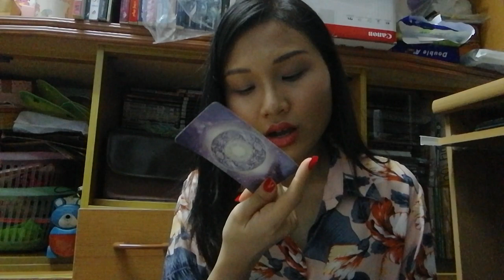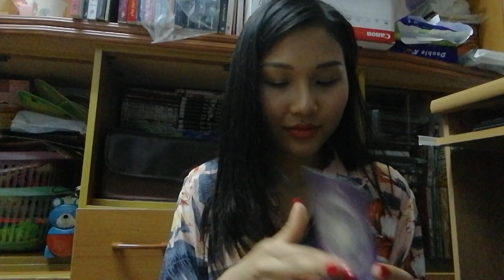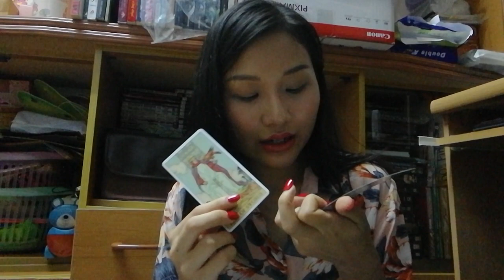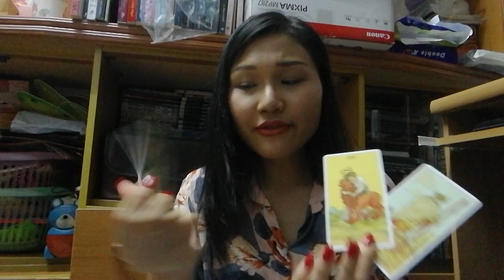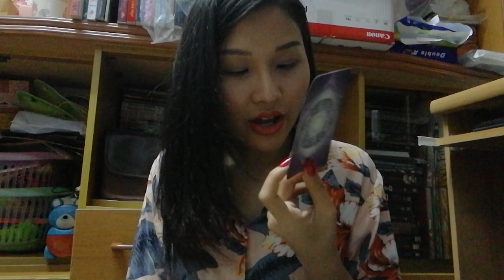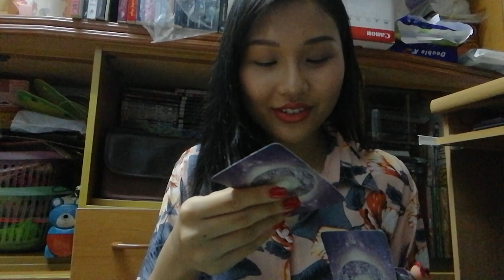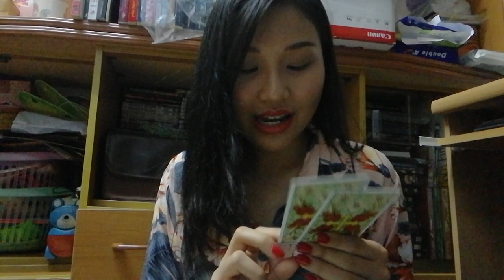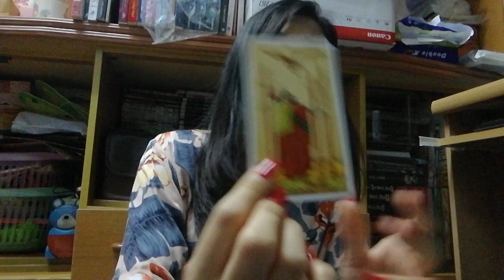Pick A Card 🔮Why didn't he contact you!?❤💕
Hello, YouTube! I'm Queen H
This is general reading, I might resonate or not for everyone. I hope you enjoy this video😁

Queen H